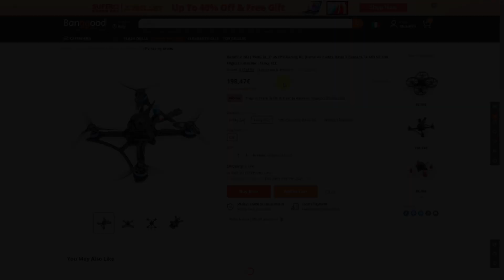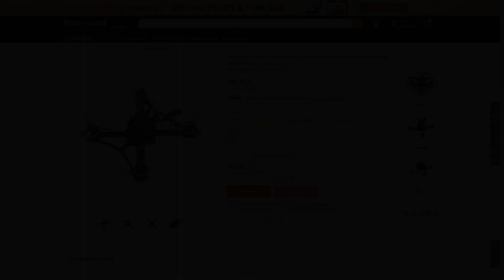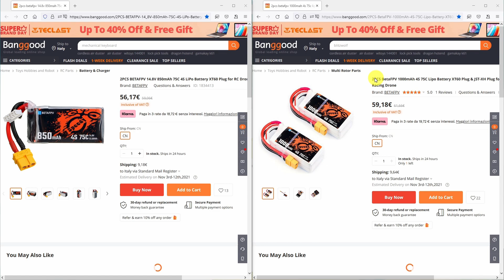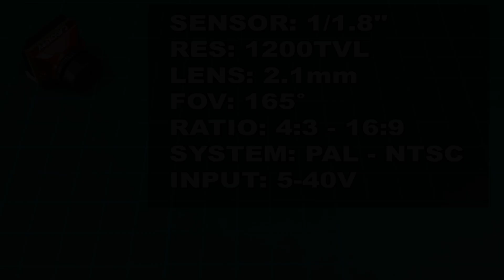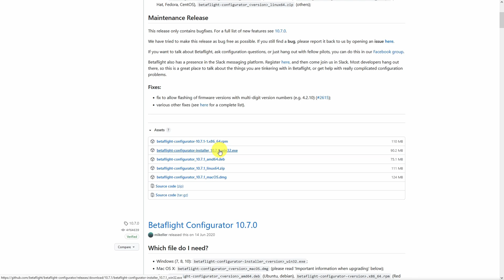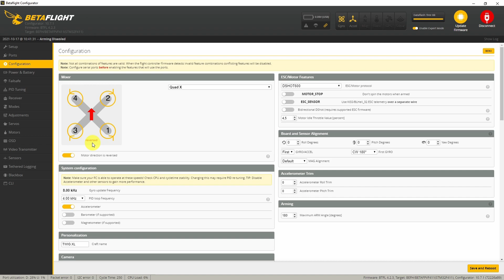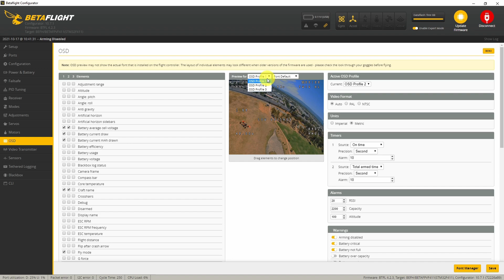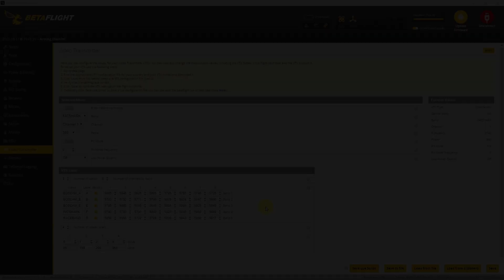BetaFPV Twig XL 2021 - Review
▶ VIDEO & LINK

▶ TIMELINE

00:00 Intro & Unboxing
00:54 Ricevente
02:12 Motori
02:42 Frame
03:00 Peso
03:10 Canopy
03:32 VTX
03:58 FPV CAM
04:53 Flight Controller
05:56 ESC
06:20 Betaflight Configurator
06:49 PORTS
07:12 CONFIGURAZIONE
07:44 RECEIVER
08:28 MODES
08:45 OSD
09:11 VTX TABLE
09:23 Pre volo
09:55 VIDEO VOLO